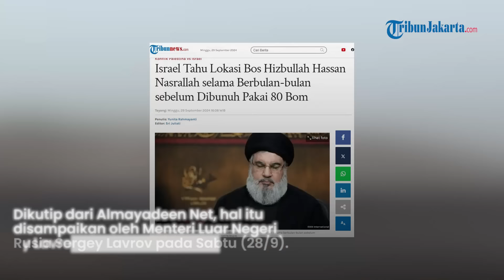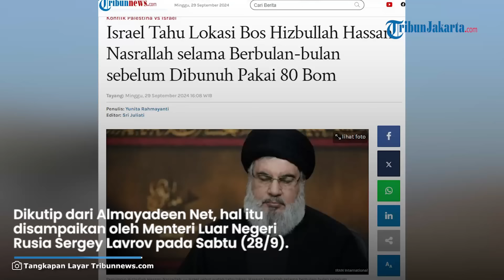RUSIA RESPONS KERAS atas Tewasnya Hassan Nasrallah di tangan IDF: Israel akan Terima Konsekuensi!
TRIBUNJAKARTA.COM — Israel telah melacak lokasi pemimpin Hizbullah Hassan Nasrallah selama berbulan-bulan sebelum memutuskan untuk membunuhnya dalam serangan udara di Dahiya, pinggiran Kota Beirut, Lebanon, pada Jumat (27/9/2024).

Keputusan ini diambil semata-mata karena Israel yakin mereka hanya memiliki sedikit kesempatan sebelum Hassan Nasrallah menghilang ke lokasi lain.

"Para pejabat mengatakan lebih dari 80 bom dijatuhkan selama beberapa menit untuk membunuh Nasrallah, meskipun mereka tidak mengonfirmasi berat atau model bom yang digunakan," kata tiga pejabat pertahanan Israel kepada The New York Times pada Sabtu (28/9/2024).